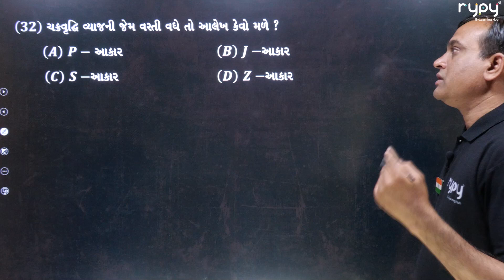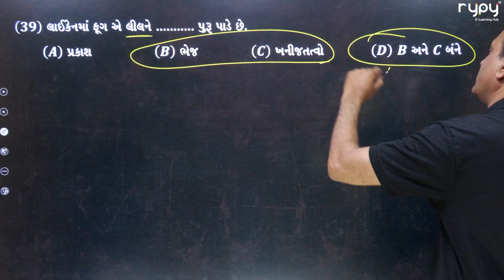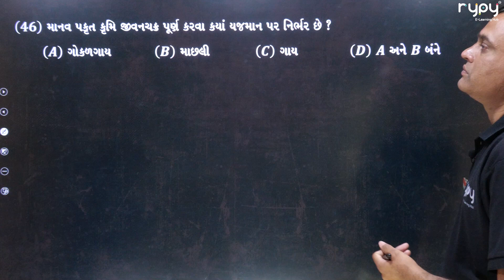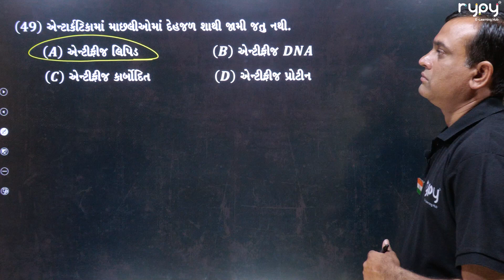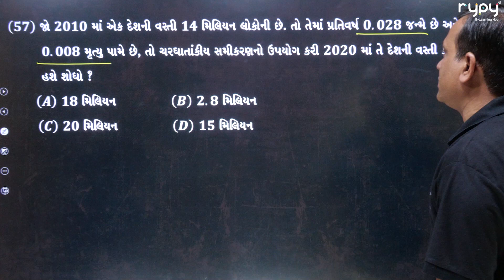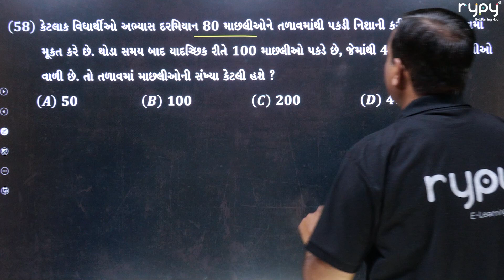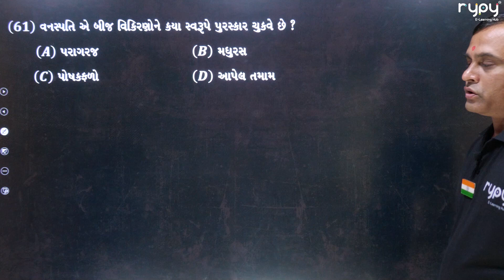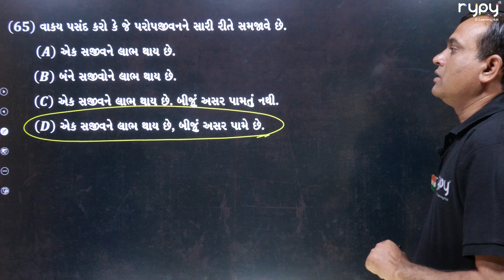NEET | 12 Science | Biology | સજીવો અને વસ્તી | પ્રસ્તાવના | MCQs 5